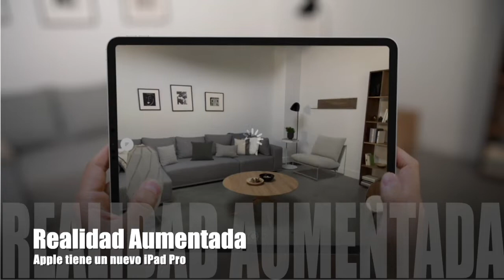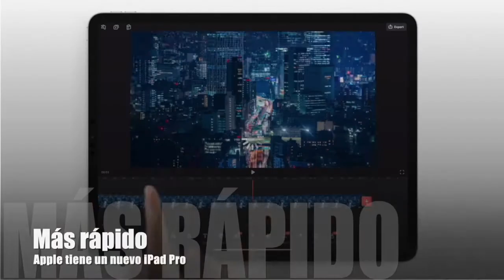¿Qué pensar sobre el nuevo iPad Pro?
Estos son los detalles acerca del nuevo iPad Pro para que cada cual saque sus propias conclusiones!